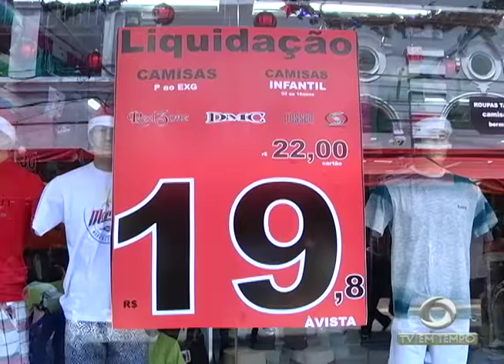BOLETIM EM TEMPO - NOITE (15.11.2016)